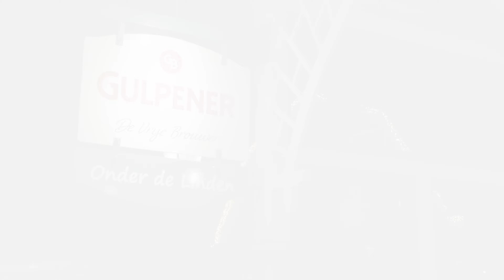Aftermovie: Tapas Avond in Vries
Breng wat warmte in deze winterse dagen met een blik achter de schermen van een tapasavond, waar wij de beelden hebben samengebundeld in een aftermovie!  Ontdek de culinaire hoogtepunten en de gezellige sfeer die we hebben vastgelegd.